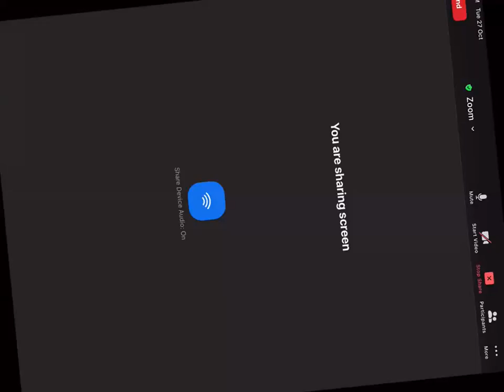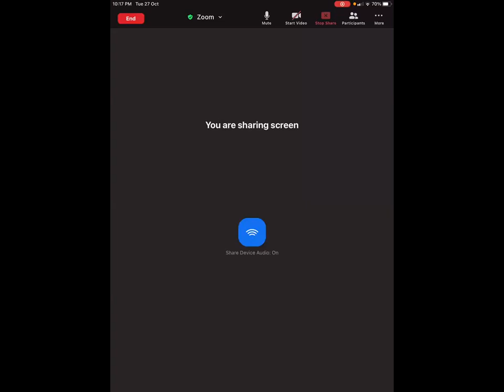L-7 System of Particles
Rotational Equilibrium
Toppling